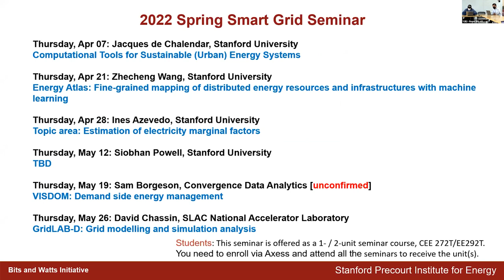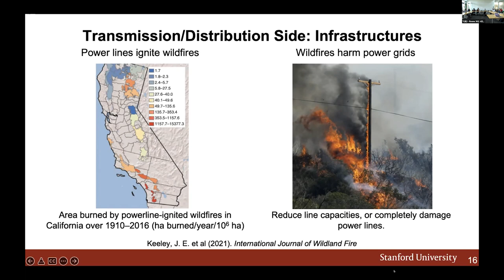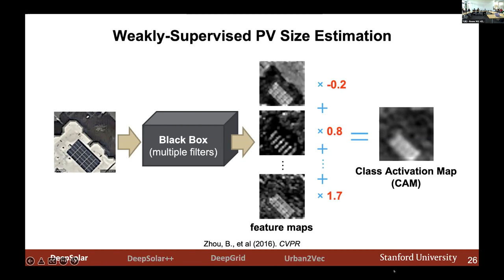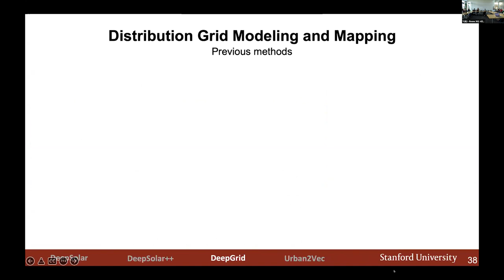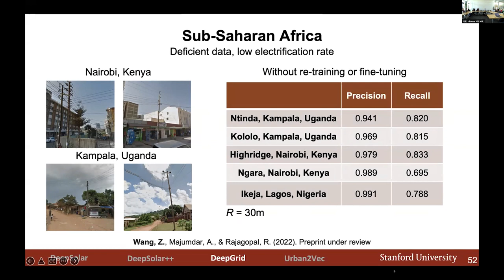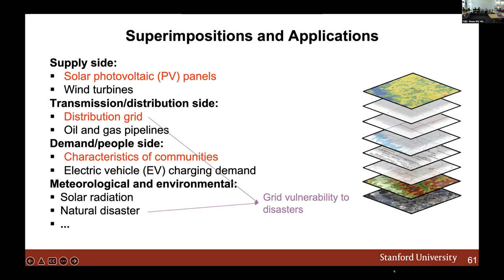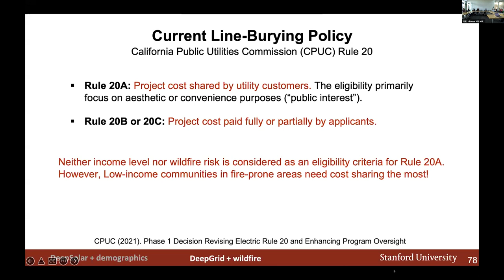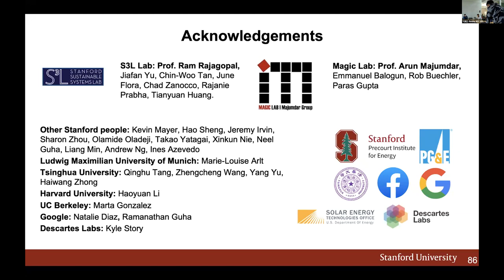Energy Atlas: Fine-Grained ML Mapping of DERs & Infrastructures | Zhecheng Wang | Smart Grid Seminar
Stanford University doctoral student Zhecheng Wang discusses how he developed domain-tailored machine learning (ML) models and leveraged multi-modal geospatial data to construct Energy Atlas, a large-scale map overlay for distributed energy resources (DERs) and electricity infrastructures. Energy Atlas can address challenges in renewable energy adoption and climate change mitigation. Wang is a PhD student in civil and environmental engineering with a minor in computer science. His research is aimed at the development of AI-driven methods to provide closed-loop solutions for building sustainable urban and energy systems. He is co-advised by Stanford professors Ram Rajagopal and Arun Majumdar.